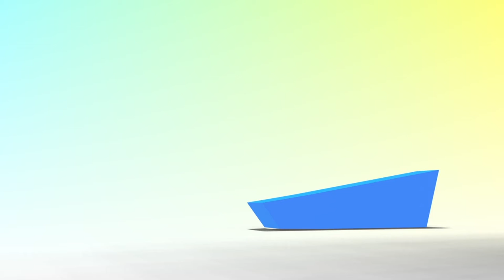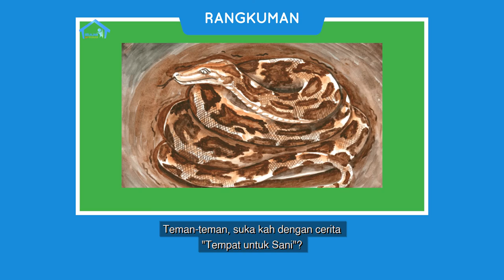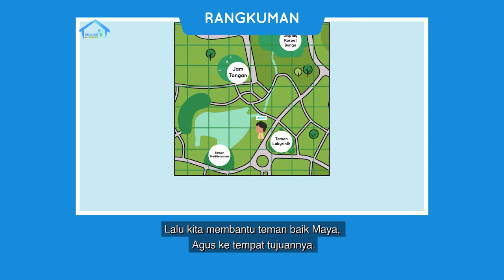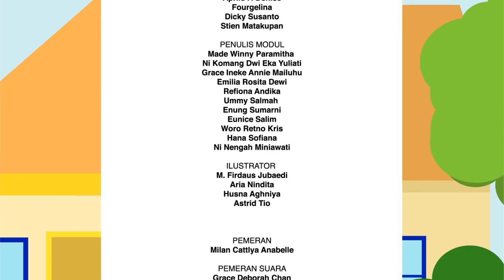BDR | SD Kelas I | Episode 14 - Hewan dan Tumbuhan Istimewa di Tempat Tinggalmu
"Indonesia merupakan negeri yang kaya dan memiliki beraneka ragam hewan dan tumbuhan. Ternyata, setiap daerah memiliki hewan dan tumbuhan istimewa yang berbeda-beda. Pada episode kali ini, Maya mengajak kita untuk mencari tahu hewan dan tumbuhan apa yang ada di sekitar kita."

Kunjungi portal Rumah Belajar di
Web: belajar.kemdikbud.go.id